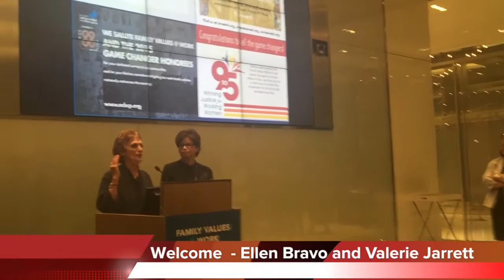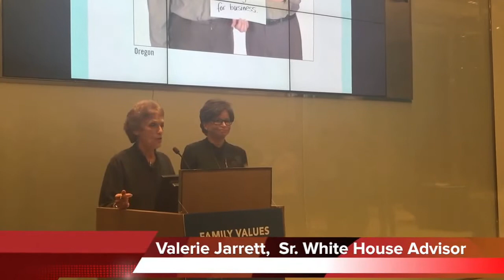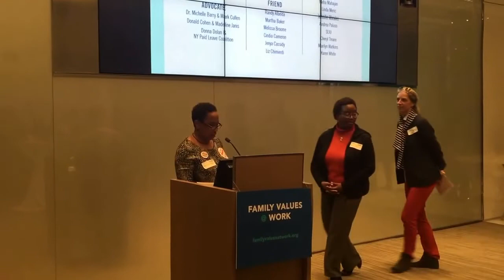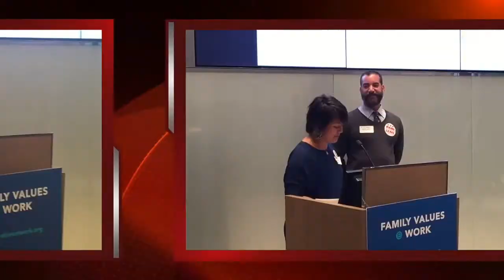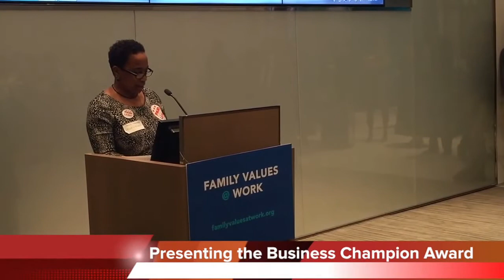Family Values @ Work 2015 Game Changer Awards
2015 FV@W Game Changer Awards held in Washington DC.
Meet the 2015 Game Changers: Policy Champions,  DC Councilmembers David Grosso and Elissa Silverman;
Labor Champion, Liz Shuler, Secretary-Treasurer, AFL-CIO;  Worker Activist:  Maria Fortes; Business Champion:  Dave Bolotsky, founder and CEO of Uncommon Goods in New York City; Community Partner:  Andy Garcia.